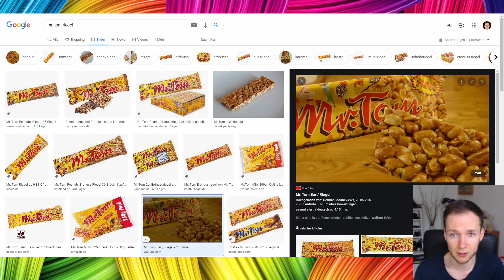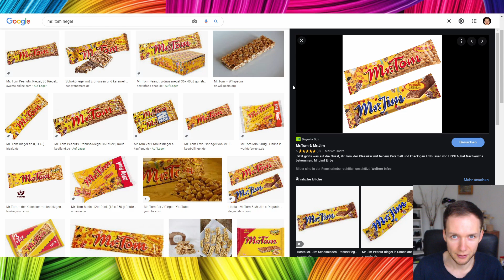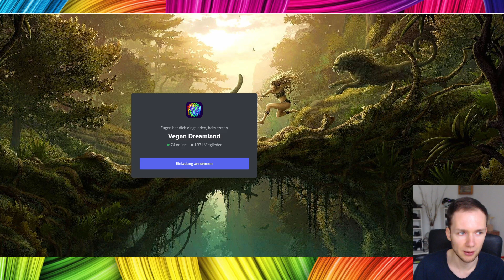"Ich bin kein Veganer mehr. Ich fühle mich viel besser" - Es sind die Kalorien - Ex-Vegan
Mr. Tom Anti-Ex-Vegan MegaPack